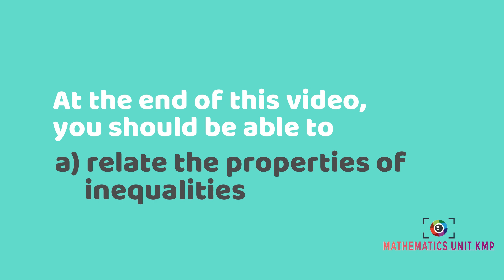CHAPTER 2 (LECTURE 1 OF 2) PART 1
CHAPTER 2: INEQUALITIES & ABSOLUTE VALUES